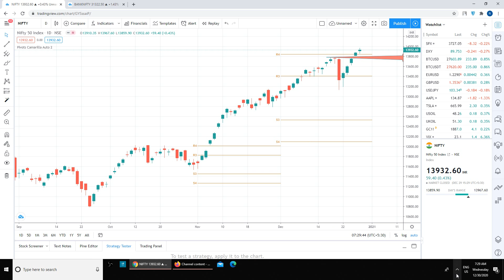Possible big move today - Trade Plan for 30th Dec 2020 (Hindi)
Dont forget to visit our blogs!

Bollinger on Bollinger Bands

The Index trading course helps you learn and master the direction of Index

The Warren Buffet Way book talks about the art of investing none other than the legend himself.

The Intelligent Investor One of the best books to learn about investing.